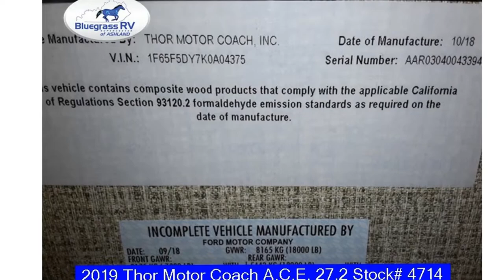2019 Thor Motor Coach A C E 30 4 Bluegrass RV Ashland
2019 Thor Motor Coach A C E  30 4 Bluegrass RV Ashland.
 Welcome to Bluegrass RV Supercenter of Ashland. We are located in Ashland, KY at 7405 Route 60. Since 2001, Bluegrass RV has been locally owned and operated, serving the Kentucky and surrounding states for over 35 years. We are one of the largest RV dealers in Kentucky and the exclusive Aria Kentucky dealer. Offering brands like Thor, Cruiser, Holiday Rambler, Highland Ridge, Palomino, Dutchmen, Forest River, Keystone, Heartland and more we carry a great selection of travel trailers, fifth wheels, toy haulers and motor homes. We also provide service and parts for all your RV needs.  Come on down and let us show you we will NOT be undersold. Bluegrass RV of Ashland  is your premier Mega RV Center Serving Kentucky, Ohio, Indiana, West Virginia and surrounding states.  We have a huge selection to choose from. Many brands available and a smooth credit process.     So before you buy, be sure to check us out.   Find your RV at Bluegrass RV of Ashland.

2019 Thor Motor Coach A C E  30 4 Bluegrass RV Ashland